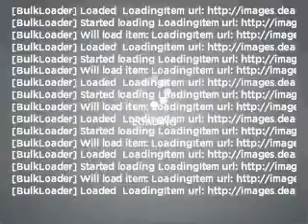2008 BMW X5 - El Paso TX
Year: 2008
Make: BMW
Model: X5
Trim: 3.0si 4D Sport Utility
Engine: 3.0 liter I-6
Transmission: 6-Speed Automatic
Color: Deep Green Metallic
Mileage: 39527
Address:
6318 Montana Ave